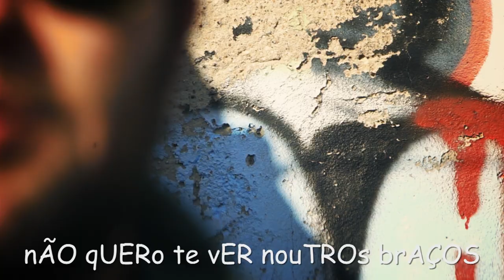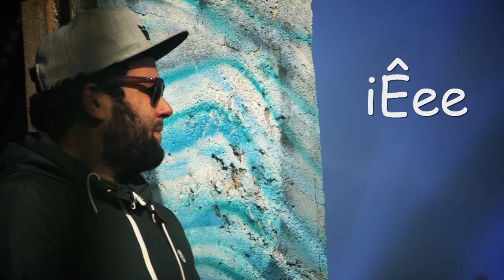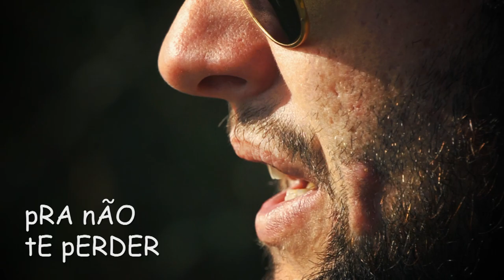Salucci - Macumba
Tudo aquilo em que nós acreditamos e depositamos tempo, energia e pensamento, têm maior probabilidade de passar a ser real.
Um ato de fé pode mudar tudo.
Para quem tem fé, qualquer ritual ou concentração de energia, pensamento e partilha tem poder de alterar a realidade.

Macumba de um modo quimérico:
Prender de forma a não fugir daquela fracção de tempo.

A memória acaba por desvanecer, acaba por ficar distorcida.
Segui a pretensão de congelar o tempo. Se a macumba for a fórmula, será.

Everything we believe in and put time, energy and thought into is more likely to become real.
An act of faith can change everything.
For those who have faith, any ritual or concentration of energy, thought and sharing has the power to change reality.

Macumba in a chimerical way:
Arrest so as not to escape from that fraction of time.

The memory ends up fading, it ends up being distorted.
I followed the claim to freeze time. If macumba is the formula, it will be.